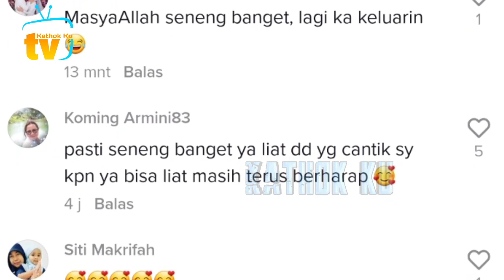Lesti Billar Udah di Bandung Aja, MasyaAllah Ketemu LNGSUNG Cantik BGT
Jangan Lupa: _
Thankz!!..